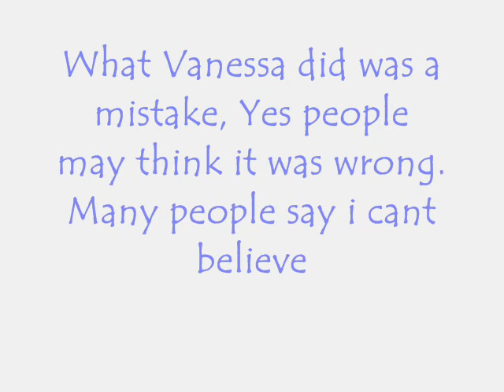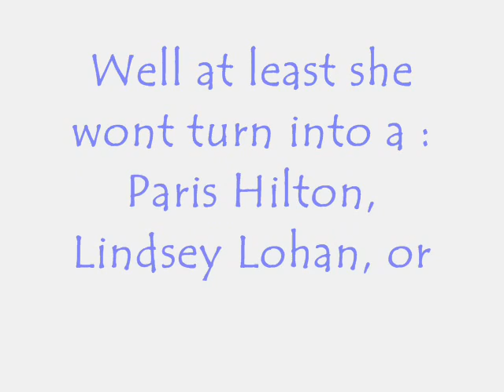[[ FORGiVE BABY V...♥ ]]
♪♫ ..HONORS.. ♫♪

Please just watch =)

Vanessa is truly sorry.
Let's all forgive her =)
She did just one mistake,
and those pics of her were
personal. She never posted them
on the web, someone probably did.
Just please forgive her.
If you do comment my video by saying :
" I'm a PROUD BABY V Supporter!! "

xxx
 NiSA

•• Also go to thatswhack74's account to find " Baby V Support " bgs =) ••